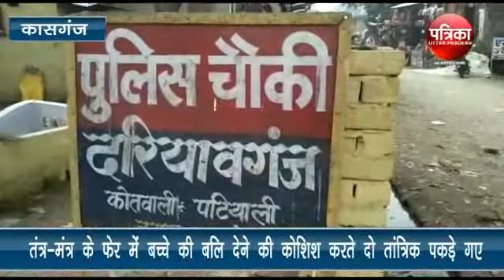कासगंज : तंत्र-मंत्र के फेर में बच्चे की बलि देने की कोशिश करते दो तांत्रिक पकड़े गए